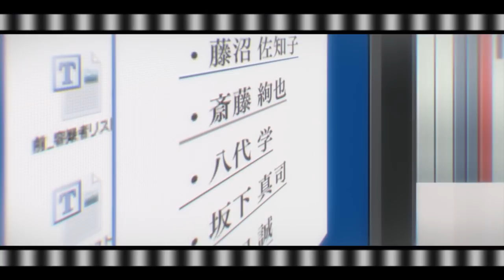What’s in a Scene? – Red Means Dead in ERASED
A shot-by-shot analysis of what goes into making a good Anime scene. This episode: how color symbolism and good direction raises the tension in Boku Dake Ga Inai Machi Episode 10.

Validate me!

Boku Dake ga Inai Machi created by A-1 Pictures based on an original Manga by Kei Sanbe. Available streaming under the title ERASED from Funimation and Crunchyroll.